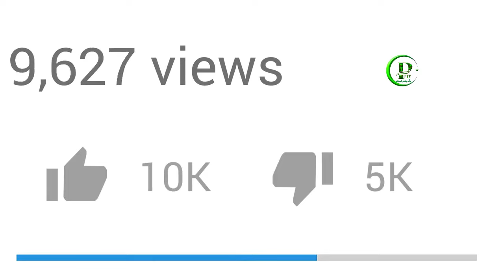Russia Pm Vladimir Putin Big Announcement about Ukraine War | Pak Place Tv